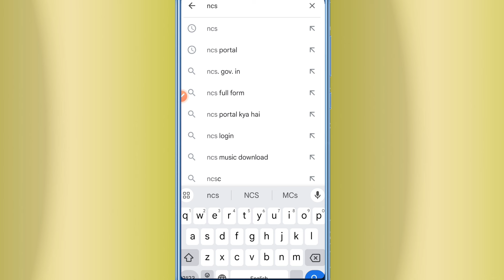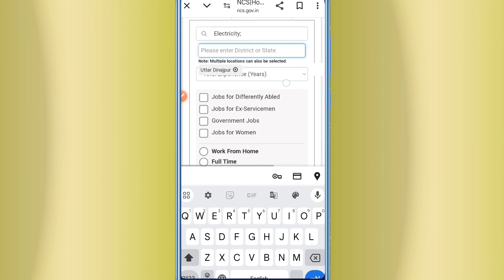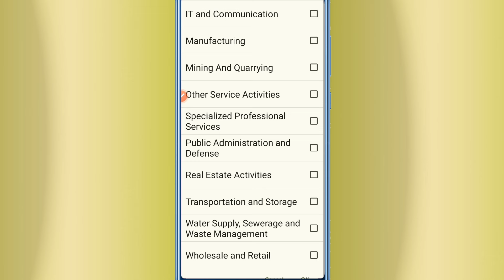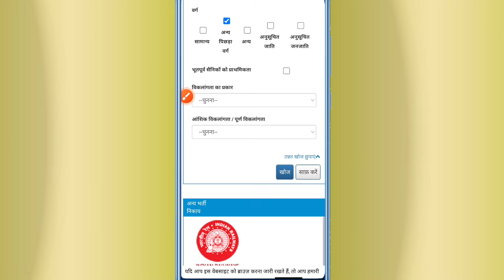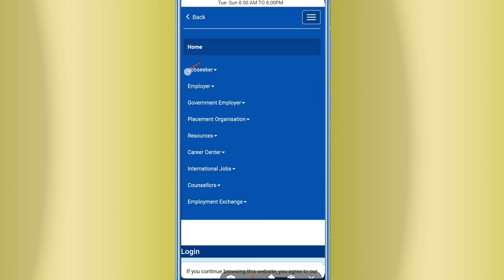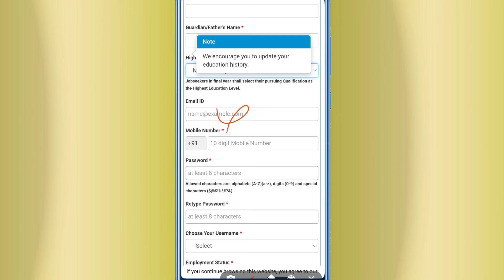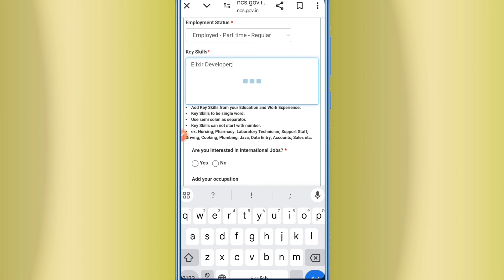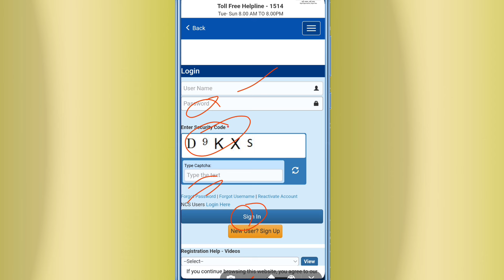GOVT के इस पोर्टल पर रजिस्ट्रेशन करो डेली का मिलेगा ₹600||Job kaise milega free mein Sk Verma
About video
दोस्तों इस वीडियो में मैंने आपको बताया है डेली का ₹600 कैसे मिलेगा कैसे रजिस्ट्रेशन कर सकते हो